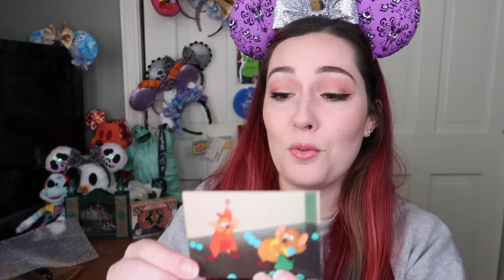Disney Pin Mail | LE Halloween pins & a special surprise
Hi everyone!!

Today we have DISNEY PIN MAIL!!! I can't wait to show you some of these new pins and a special surprise from my wonderful friend TwinkleBellTerryn :)